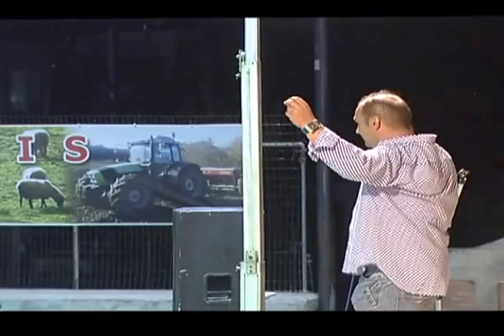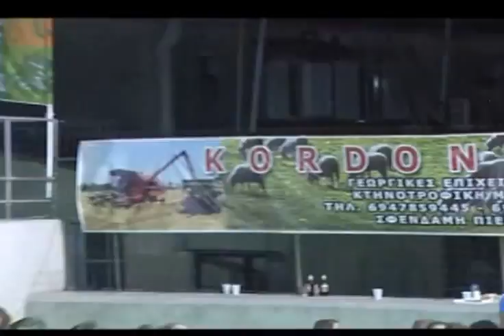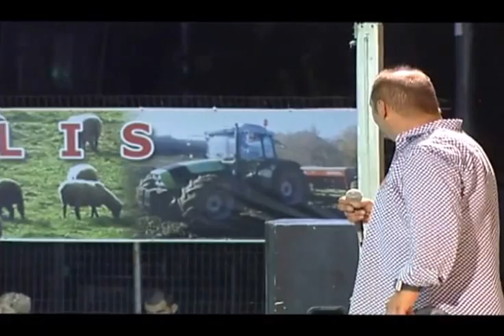PYRRIXIOS - SFENDAMI PIERIAS - ERMHS TV